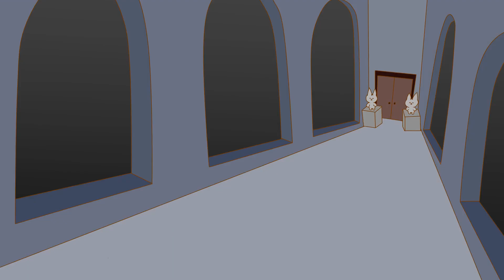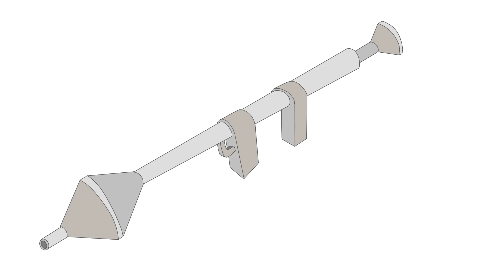MOGEKO CASTLE Lie lie lie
I've drawn too many Mogeko, and i don't know if that's really healthy
I even ended up drawing Mogekos in class. My classmate thought these little yellow things were cute. Oh boy little did she know.

I hope it's not too bad, i know some of the pictures are really ugly, probably because i tried in vain to copy the autor of Mogeko Castle artstyle (and it was an epic fail ^o^).

Lie lie lie by Kikuo and sung by Hanatan

clip drawn by me